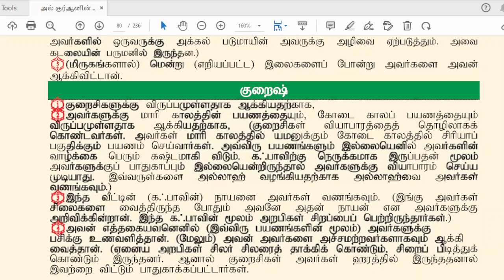தரம்-1, பாடம்- அல்குர்ஆன், அமர்வு-10